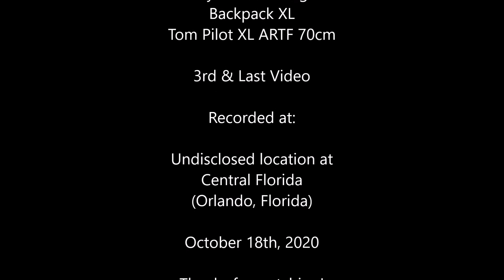Opale Paramodels Hybrid 5 2 Wing 3rd Video 10 18 2020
Again, opale-paramodels.com is the link site for this para sail RC model.  Just amazing and this video show an up-close view of hand catch technique.  Enjoy!